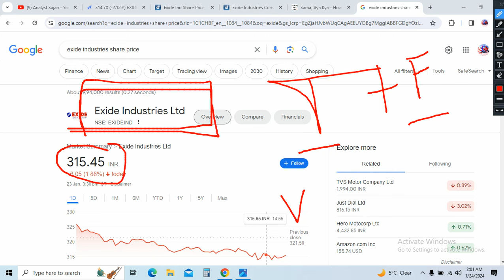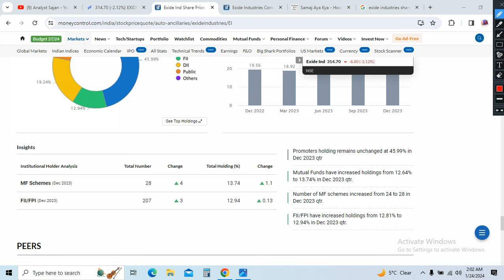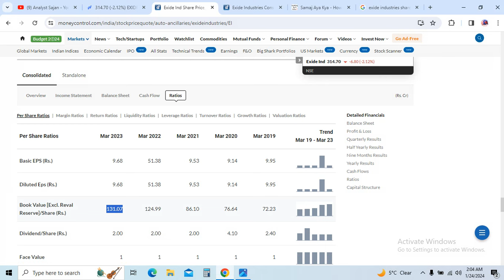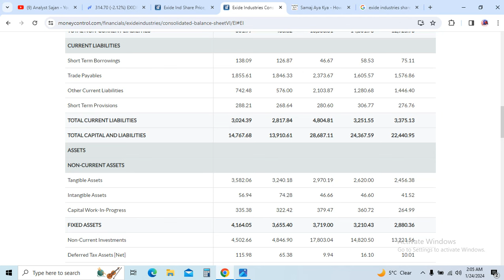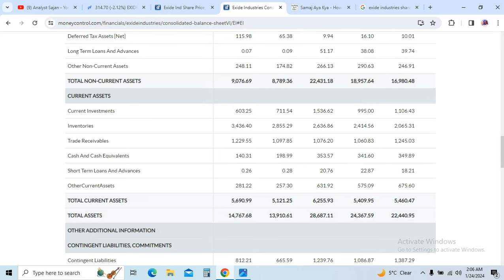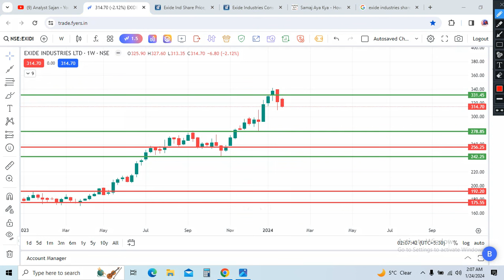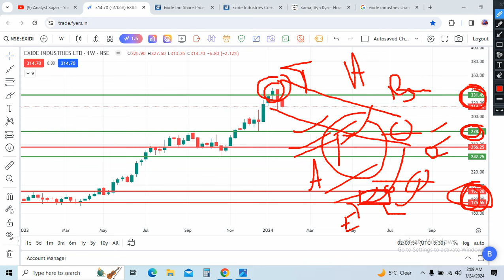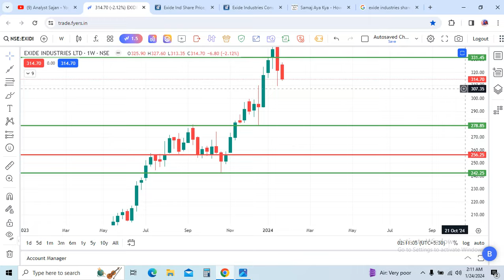EXIDEIND क्या करें? | EXIDEIND Share Latest News, EXIDE Share Target | EXIDE Stock Technical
My First Best Broker for Data download like Bull Power and Bear Power , FIIS Data , Sector Data Many More and Low Brokerage Rs.10 /- Per Order and 0.01 which ever is lower (Edelwise )

MY 2nd Broker - 30 day Profit To Brokerage Return , Best Technical Platform with Rs.20 Per Order brokerage and no Delivery Charges, No AMC Charges Totally Free Life Time